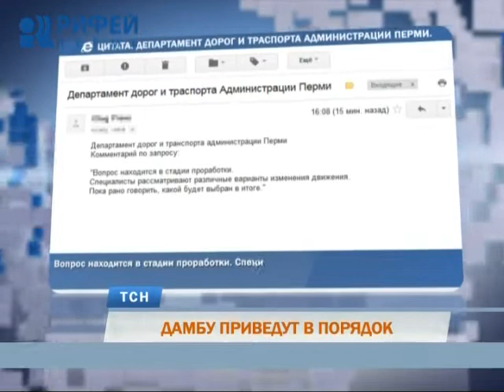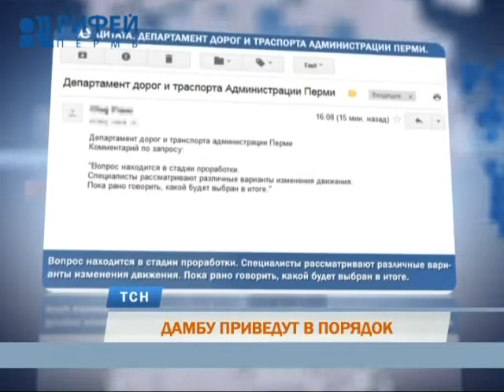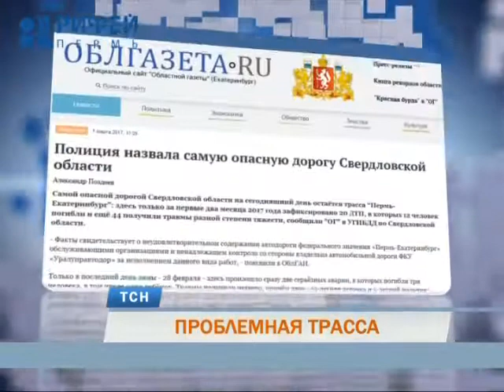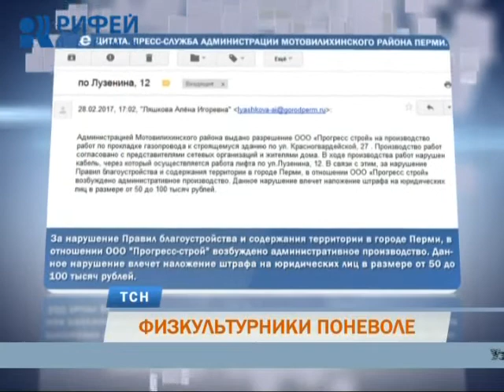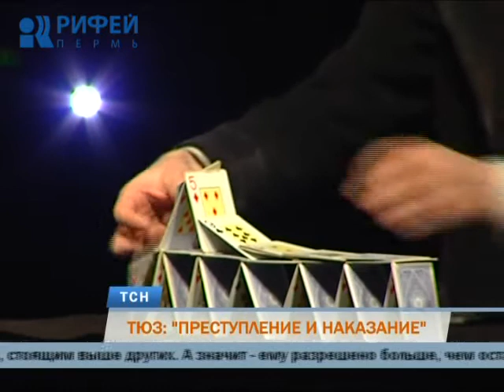Телевизионная служба новостей (1 марта)